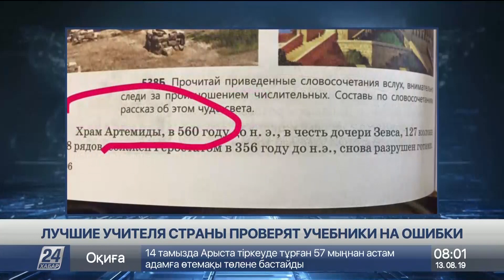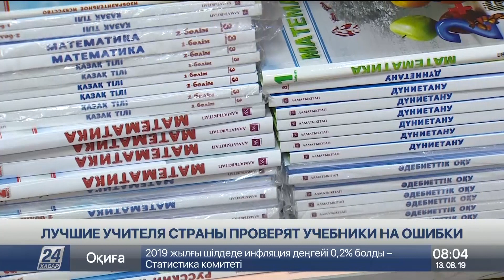Ошибки в учебниках преследуют казахстанских школьников третий год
Три недели осталось до начала нового учебного года, а проблема с ошибками в школьных учебниках так и не решена. Остаётся надеяться на учителей и родителей, которые вовремя подскажут детям, что правильно не «звОнит», а «звонИт». Подобных ляпов в образовательных пособиях настолько много, что в Казахстане планируют готовить специалистов по экспертизе учебников из числа лучших педагогов страны.